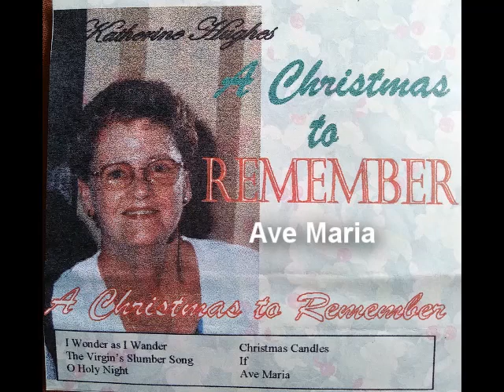Katherine Hughes - Ave Maria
For family and friends of Kay Hughes.  We will all miss her.  She sang this song thousands of times, for Christmas and at other solemn times.